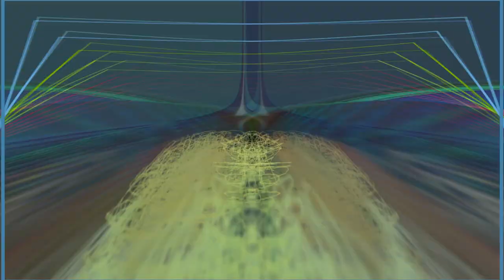conflicting emotions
Akai EWI 5000/Eventide Pitch Factor
Dr. G: Drums  @drumbojgg

Please hit the "Like" button and share!